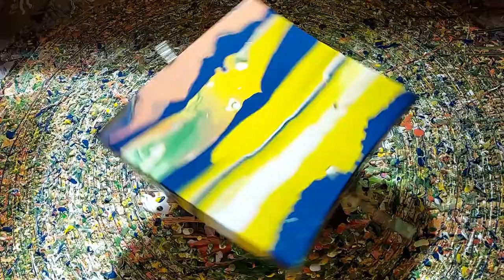FLUID ARTwith ACRYLIC PAINT🪐💫🌘PLANET POURING B 612💫🪐🌘n°48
Démo d'Acrylique Pouring sur Plateau Tournant (Spin Pouring)
Acrylic Pouring Demo on Turntable (Spin Pouring)
Fluid Acrylic, Fluid Art
It is the celebration of the 120th anniversary of the birth of Saint Exupery the author of the Book the Little Prince.
The Little Prince lives on a planet, called by grown-ups "asteroid B 612", "barely bigger than a house".
His asteroid is so small that he only has to move his chair a few meters to do so: once he saw the Sun set forty-four times in a row.
“Straight ahead we can't go very far. "
Acrylique Fluide, Fluid Art
C'est la Célébration du 120eme anniversaire de la Naissance de Saint Exupery l’Auteur du Livre le Petit Prince.
Le Petit Prince vit sur une planète, appelée par les grandes personnes « l'astéroïde B 612 », « à peine plus grande qu'une maison ».
Son astéroïde est si petit qu'il lui suffit de déplacer sa chaise de quelques mètres pour cela : une fois, il a vu le Soleil se coucher quarante-quatre fois à la suite.

« Droit devant soi on ne peut pas aller bien loin. »

    Si vous voulez acheter, les Produits que j'Utilise, voici les liens:

Band son: Night Snow - Asher Fulero